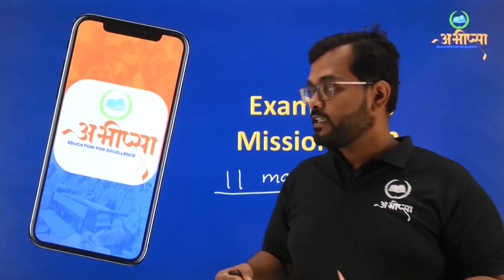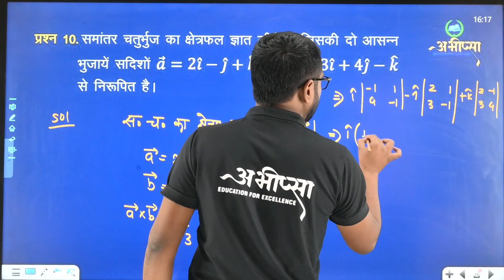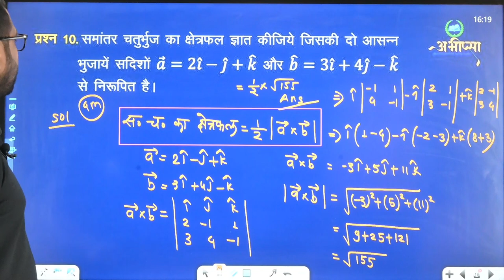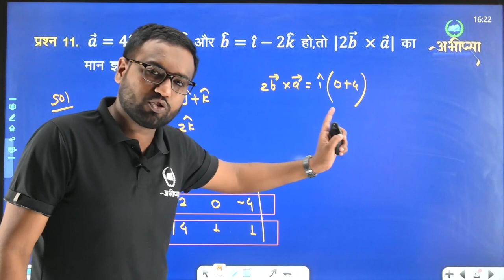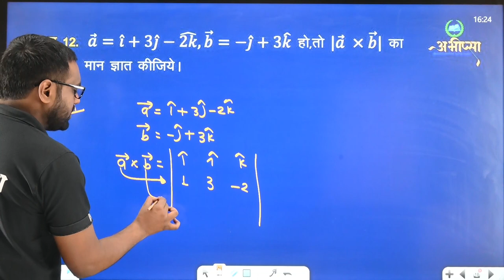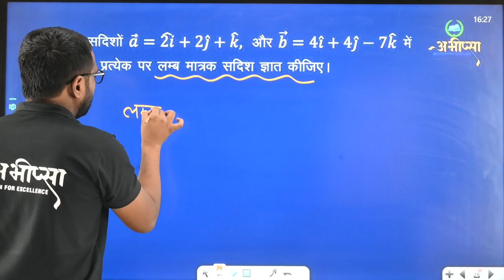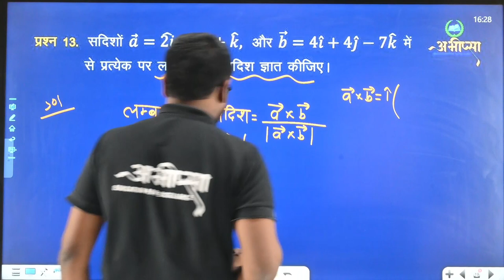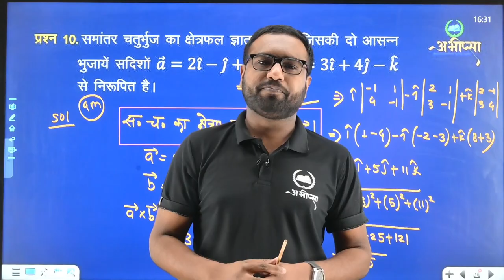सदिश बीजगणित | अध्याय-10| Lesson-10 |Lecture -3| Class - 12th |कक्षा 12 वीं |CG Board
सदिश राशी
अदिश राशी
कुछ आधार भूत संकल्पनाएँ
सदिशों का प्रकार
सदिशों का योगफल
एक अदिश से सदिश का गुणन
दो सदिशों का गुणनफल
दो सदिशों के बीच का कोण
कोज्या
कार्य , विस्थापन , बल